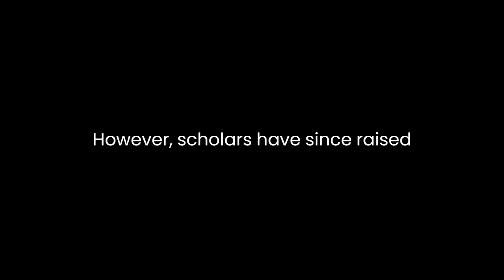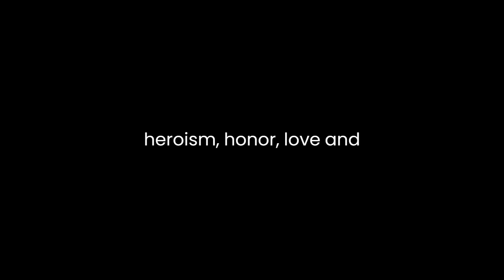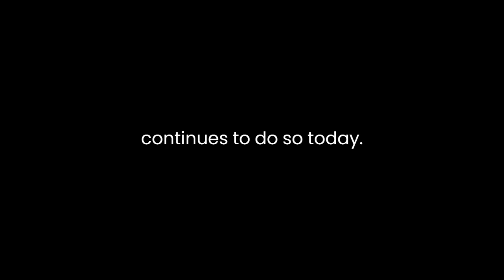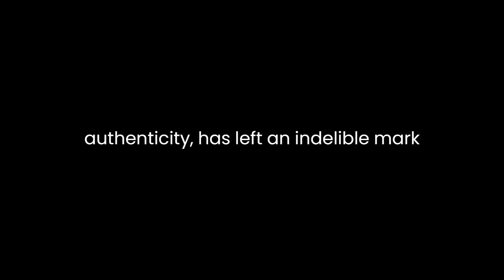"Fragments of Ancient Poetry" By James MacPherson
"Fragments of Ancient Poetry" by James MacPherson is a contentious yet influential work in literary history. Published in the 18th century, this collection of alleged translations from ancient Gaelic texts has sparked debates about authenticity and literary merit.At the heart of the controversy is the question of whether MacPherson truly translated ancient Gaelic poetry or if he fabricated the texts. He claimed to have discovered and translated these works, attributing them to the legendary bard Ossian. However, scholars have since raised doubts about the authenticity of the poetry, suspecting that MacPherson might have either heavily edited existing Gaelic texts or even composed them himself.Irrespective of its contested origins, "Fragments of Ancient Poetry" undeniably made a significant impact on the literary landscape of the time. The collection captured the imagination of readers across Europe, including luminaries like Napoleon Bonaparte and Johann Wolfgang von Goethe. Its melancholic and romantic depiction of ancient heroes, battles, and landscapes struck a chord with the sensibilities of the era's readership.One of the most striking elements of MacPherson's work is its evocative portrayal of nature. The poetry vividly describes rugged landscapes, stormy seas, and the untamed beauty of the Scottish Highlands. Through lyrical verses, MacPherson paints an enchanting picture of the natural world, tapping into the Romantic fascination with the sublime and the untamed.Moreover, the themes explored in "Fragments of Ancient Poetry" resonate deeply with the sensibilities of the Romantic era. The collection delves into themes of heroism, honor, love, and loss, presenting larger-than-life characters engaged in epic conflicts. These themes align with the Romantic fascination with individual emotions, the sublime, and the past.MacPherson's use of language also contributes to the enduring appeal of the work. His poetic language, characterized by its rhythm and imagery, creates an emotional resonance that captivated readers then and continues to do so today. The elevated and emotive language adds to the grandeur of the narratives, immersing readers in the ancient, mythical world depicted in the poems.However, despite its literary merits, the authenticity of "Fragments of Ancient Poetry" remains a subject of scholarly debate. Some critics argue that MacPherson's work lacks the linguistic and cultural nuances expected in genuine Gaelic poetry of the period. This skepticism about its origins has led to ongoing scholarly inquiry and skepticism regarding the true nature of these fragments.In conclusion, "Fragments of Ancient Poetry" by James MacPherson stands as a work that, regardless of its debated authenticity, has left an indelible mark on literary history. Its vivid portrayal of nature, exploration of timeless themes, and captivating language have secured its place in the annals of Romantic literature. While debates persist about the origins of these poems, their impact on shaping the Romantic imagination and their enduring literary influence cannot be denied.